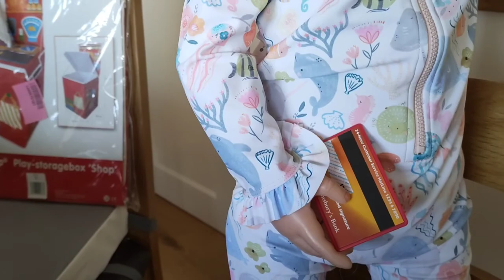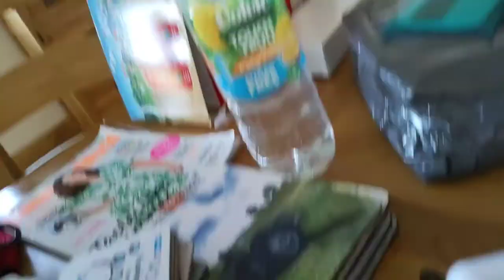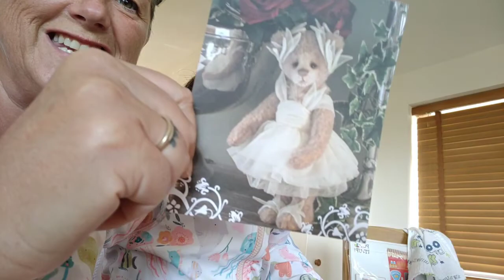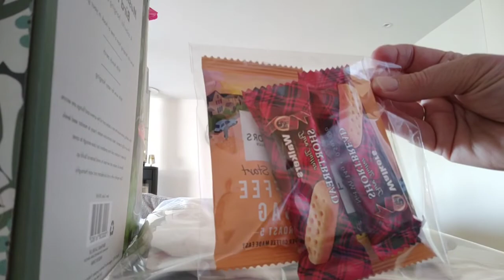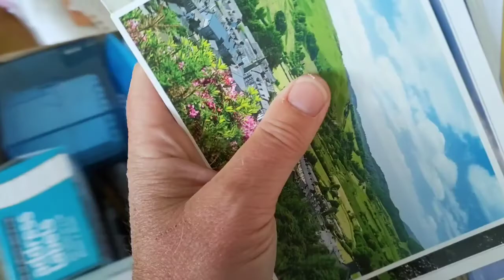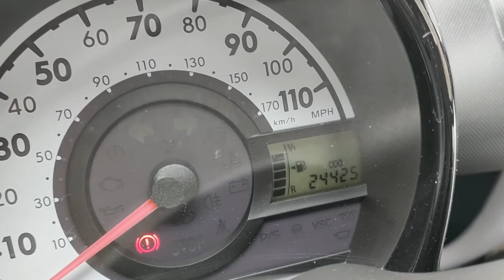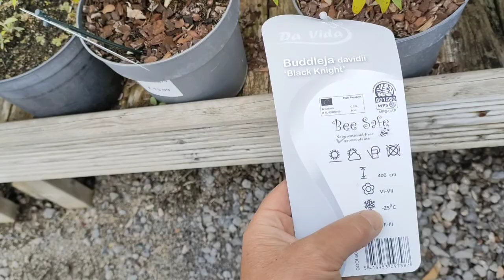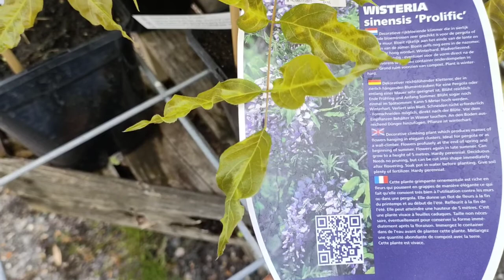Few Days In Our Life: New Car, Toy Opening, Mail Posting plus much more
Hi Friends 👋👋😁😁

This video was filmed over a few days and includes so much.. wow
I traded in my campervan on the past weekend and got a little bumper car to drive around 👀🤣

Toby and I opened a cash register and  Emma-Jane and him were quick to play shops 🛒🛍️😊

I finished getting mail ready to post, which I did take to the post office on Monday.

You get a trip around a garden centre and listen to me think out loud about filling gaps in our garden boundary.

The lovely Sarah makes an appearance too 🥰🥰

Enjoy, Caroline and the Gang x